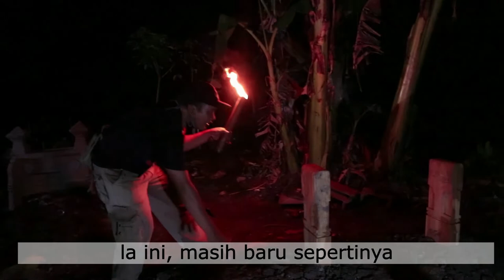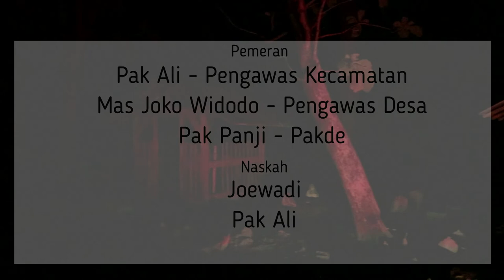TENGAH MALAM | VERFAK THE SERIES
sahabatbawaslu bergabung lagi dengan Channel bawaslu Kabupaten Grobogan, nah kali ini Verfak langsung di tempat pemakaman... shootnya langsung di pemakaman dan tengah malam... yuk mari simak..